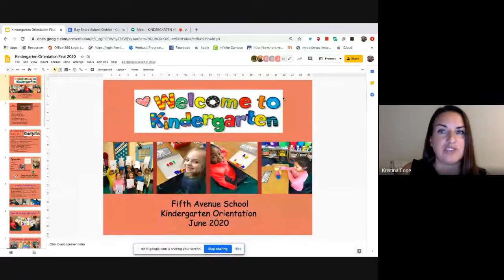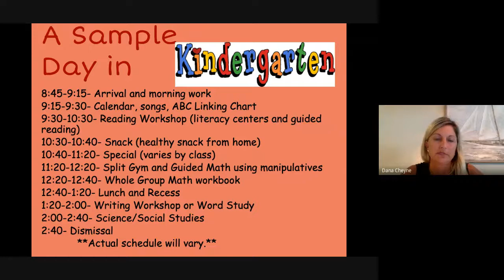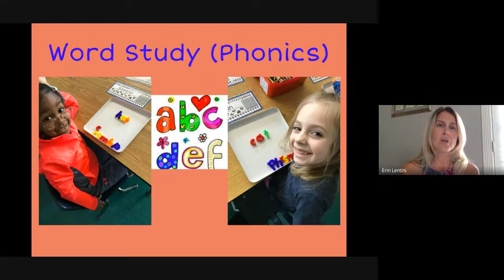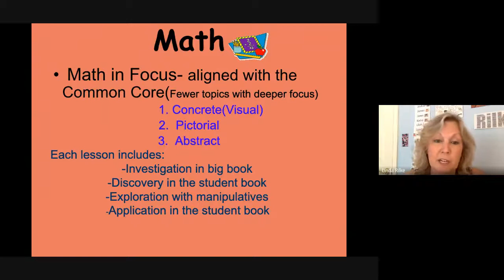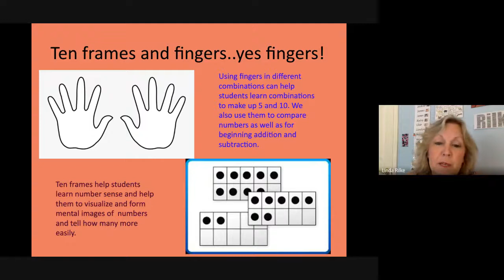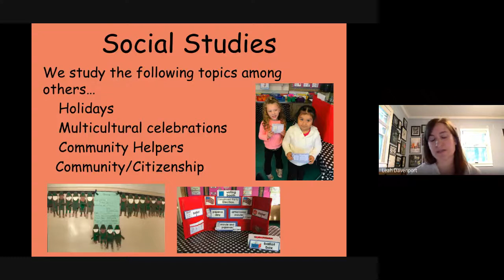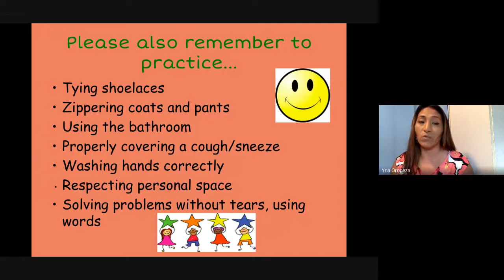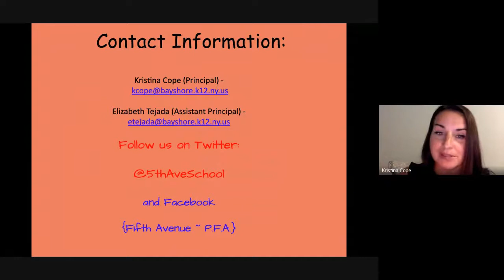FAS KINDERGARTEN VIRTUAL ORIENTATION 20-21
If you are an incoming Kindergarten family at Fifth Avenue Elementary School in Bay Shore, New York, then please join us in watching and learning about the incredible curriculum, instruction and programs offered to our students and families. Featured in this video are our amazing Kindergarten teaching staff, building administration and incoming Kindergarten families. If you have any questions about Kindergarten at FAS, please email Principal Kristina Cope at . We look forward to meeting and working with your little ones very soon!